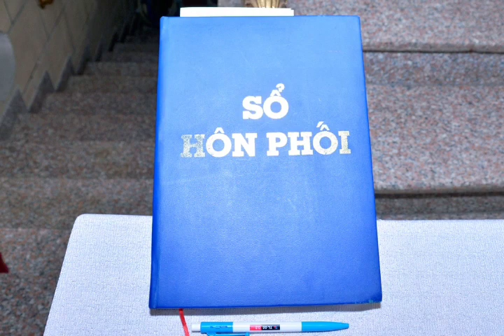Lễ Thành Hôn: Ngọc Phú & Ngọc Hạnh 🤵💍👰 14-01-2023